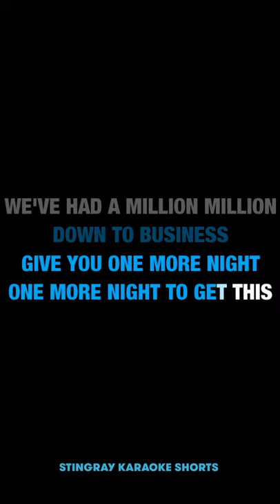Guess The Song by The Lyrics Challenge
Guess The Song by The Lyrics Challenge Volume 3.
Can you guess what song this is in 10 seconds or less? Share this with your friends and family and play along as you try to guess the name of the artist and the song.

Which song should we create a short for next? Write your suggestions in the comments down below and we might feature your recommendation in our next upload.

Happy singing!